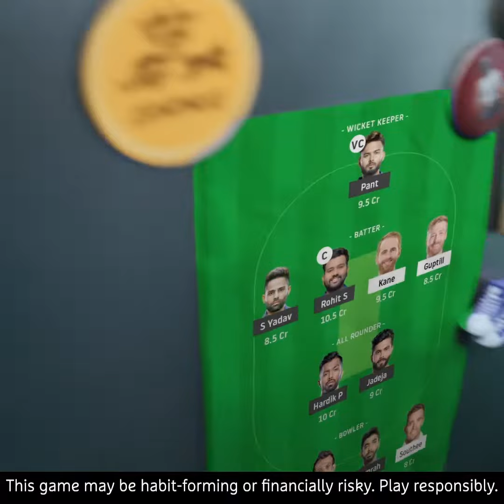Dream11 World Cup 2022 Performance Films